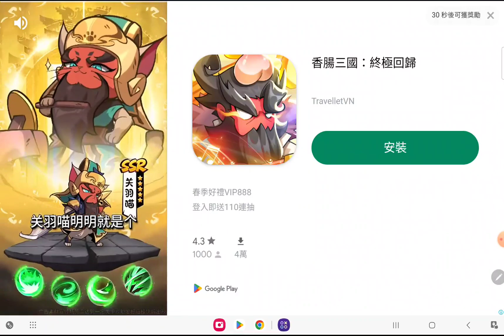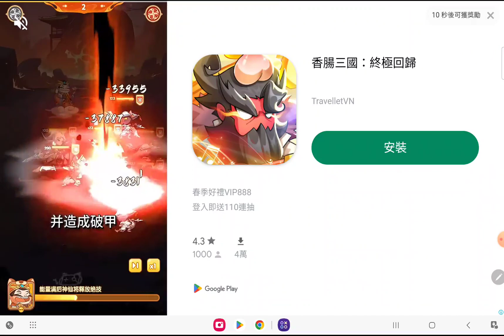mini tennis -- my 41 Open tour title ，Cesar keeps on fighting ！🤣